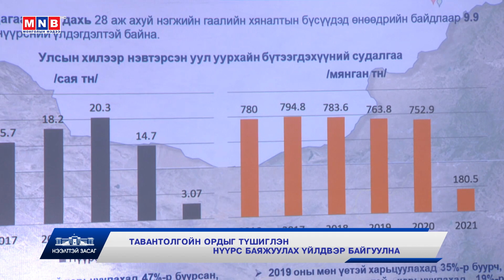“Нээлттэй засаг” Монгол Улсын Ерөнхий сайд Л.Оюун-Эрдэнэ Говийн бүс нутагт ажиллалаа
“Нээлттэй засаг” Монгол Улсын Ерөнхий сайд Л.Оюун-Эрдэнэ Говийн бүс нутагт ажиллалаа /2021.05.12/